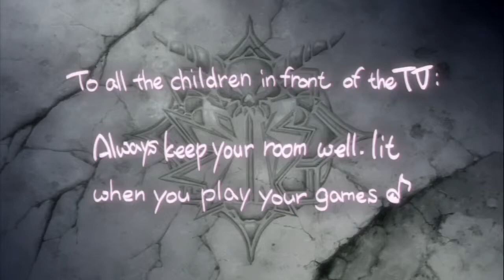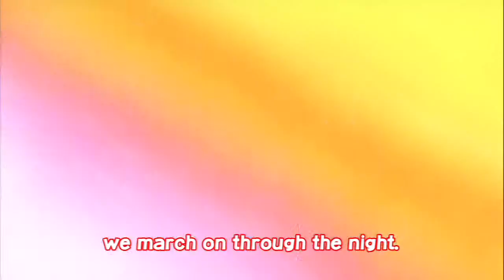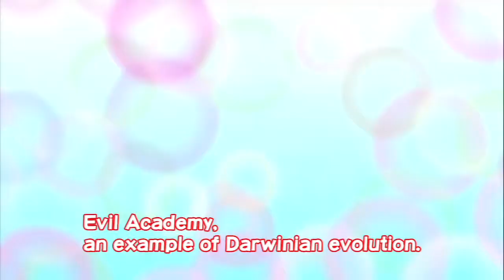Disgaea 3 Absence of Justice Opening